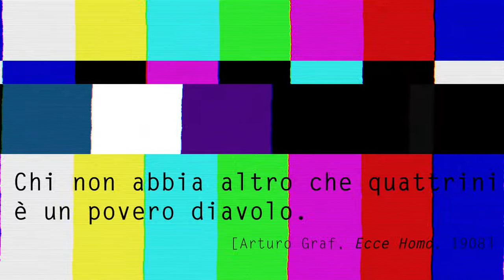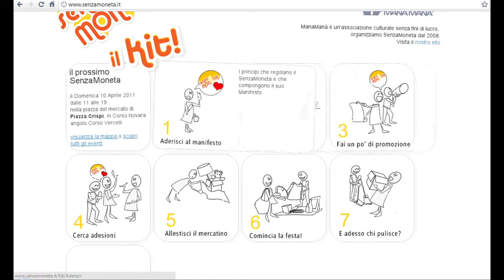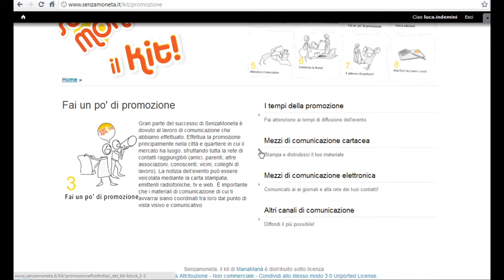Paralleli #04 - Senza moneta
L'innovazione è anche scambio e l'Associazione Manamanà ha applicato questo concetto con un mercatino e con un vero e proprio kit "senza moneta".